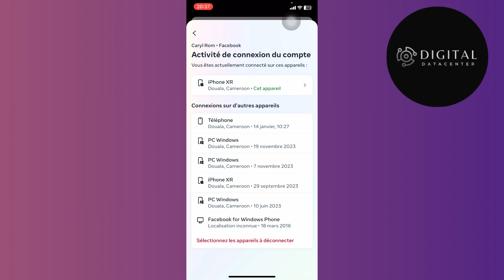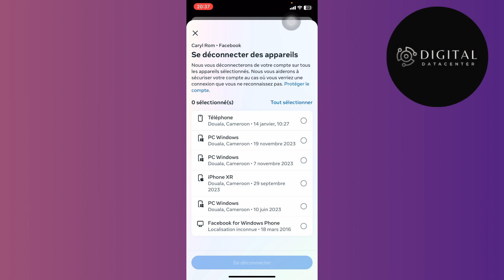Comment Se Déconnecter De Tous Les Appareils Sur Facebook ( 2025 )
Dans cette vidéo , je vais te montrer Comment Se Déconnecter De Tous Les Appareils Sur Facebook .

Je te montre dans cette vidéo Comment Se Déconnecter De Tous Les Appareils Sur Facebook .

A la fin de cette vidéo , tu sauras Comment Se Déconnecter De Tous Les Appareils Sur Facebook .

À BIENTÔT 😉